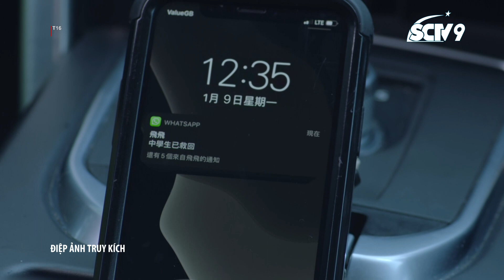Điệp ảnh truy kích – Cắt T15|| Tội phạm biến thái và máu lạnh, cảnh sát căng mình giải cứu con tin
Đón xem “Điệp ảnh truy kích” lúc 21h từ thứ Hai đến thứ Sáu, trên kênh SCTV9! Phim phát sóng độc quyền và đồng thời với TVB.